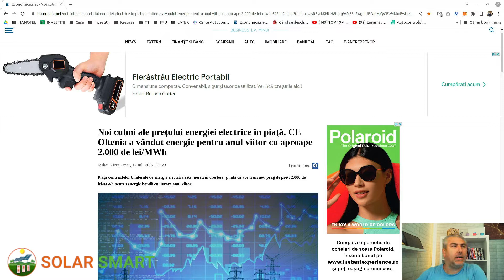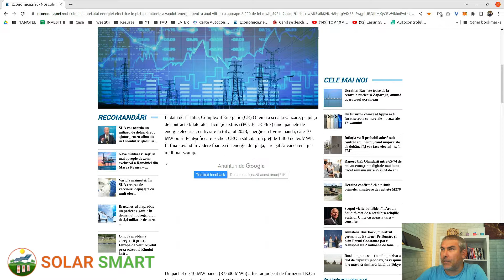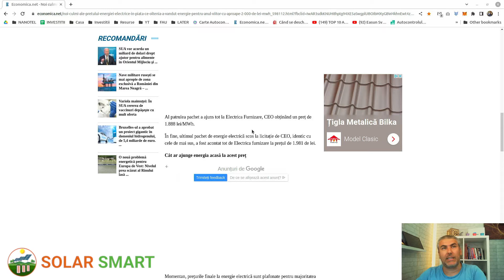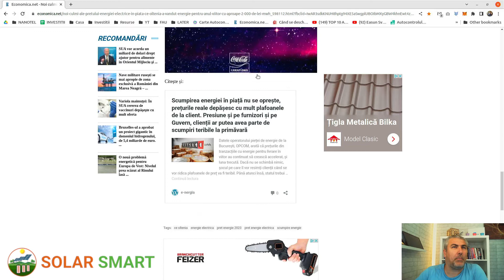SE FACE CURENTUL 2.8 LEI / Kwh